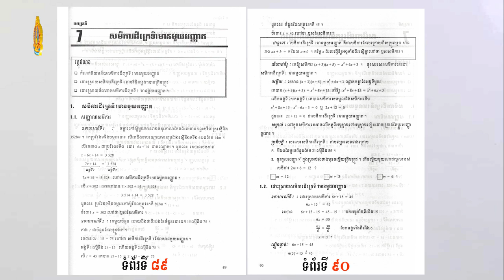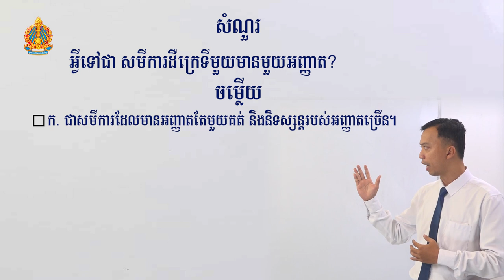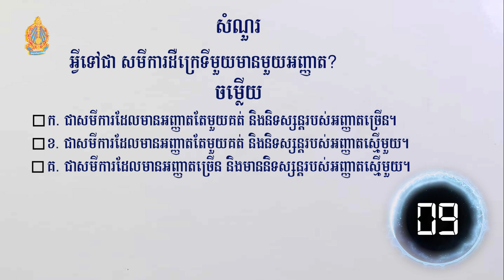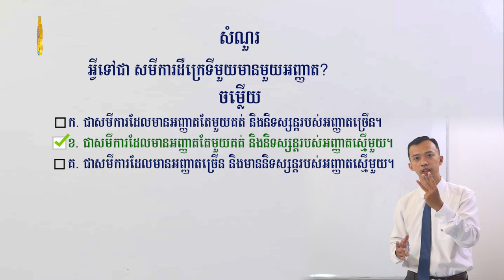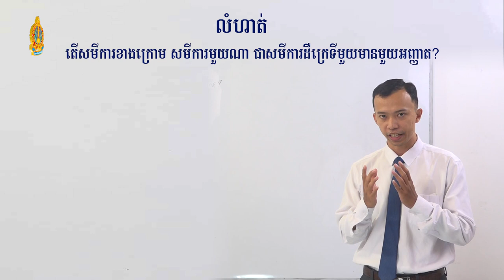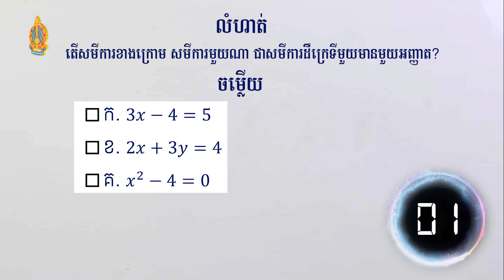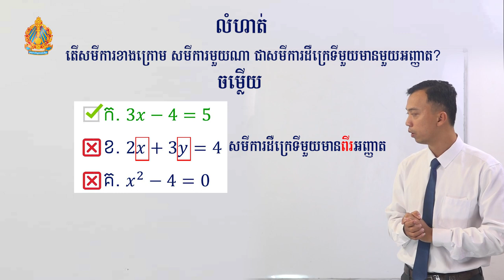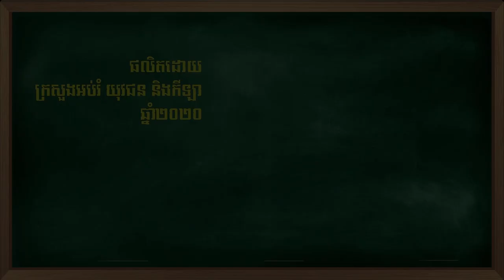មេរៀនទី៧ៈ សមីការដឺក្រេទី១មានមួយអញ្ញាត្ត (ភាគ១)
មេរៀនទី៧ៈ សមីការដឺក្រេទី១មានមួយអញ្ញាត្ត
១-សញ្ញាណសមីការ